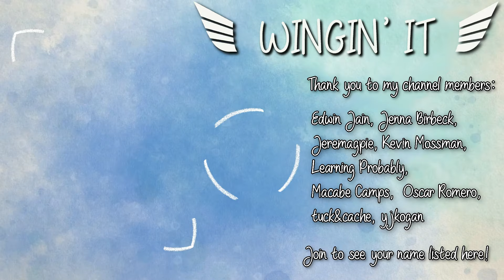Wingspan Gameplay | Recycling Resources!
Thank you to my channel members for supporting this video!
- Edwin Jain
- Jenna Birbeck
- Jeremagpie
- Kevin Mossman
- Learning Probably
- Macabe Camps
- Oscar Romero
- tuck & cache
- yjkogan